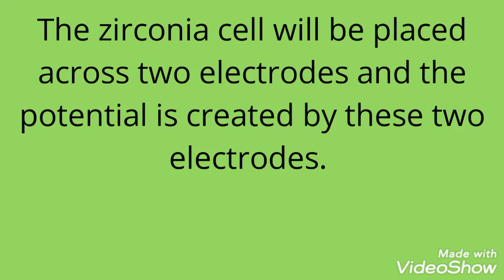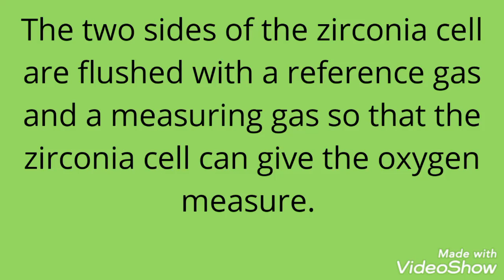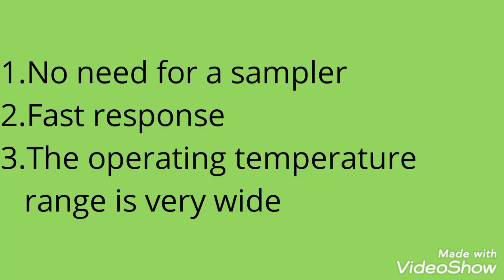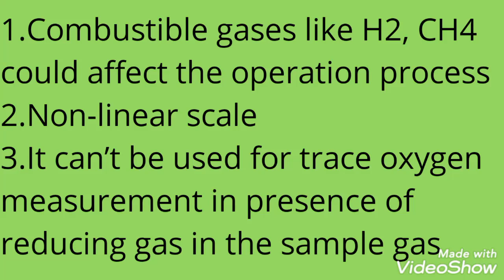zirconia oxygen analyzer working principle